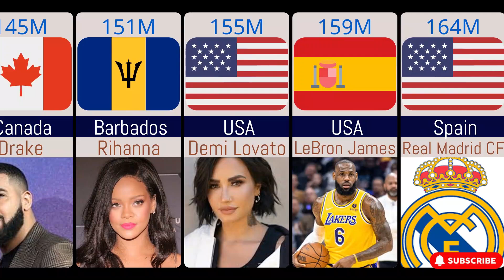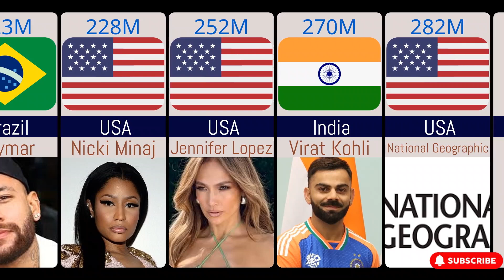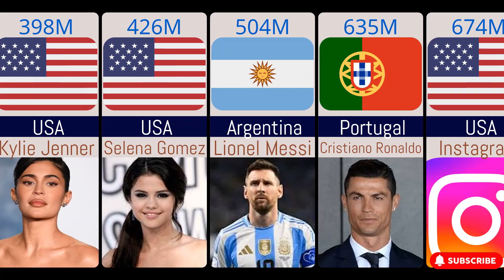top 30 most followed Instagram accounts sept 2024 | Most followed person on Instagram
Discover the top 30 most followed Instagram accounts of 2024! 🌟 From celebrities to influencers, find out who rules the 'Gram this year. 📸 Who’s the most followed person on Instagram? Watch to find out! 🚀 Instagram MostFollowed Top30 #2024